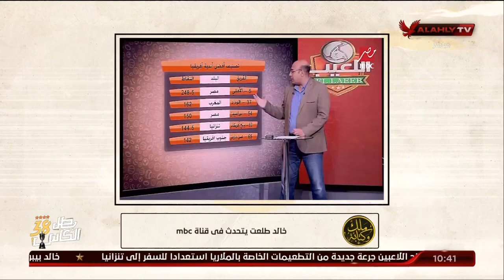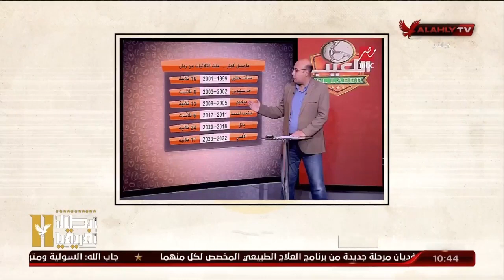هنا يمر " خامس العالم 💪🏻🦅.. وملك الثلاثيات " .. ملك_وكتابة يستعرض تصنيف أفضل أندية العالم